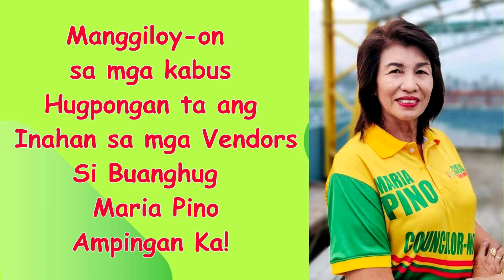BUANGHUG - MARIA PINO - JINGLE 2024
NORTH DISTRICT
CEBU CITY
MARIA PINO BUANGHUG
CCUVA Chairwoman
3x barangay Ermita councilor